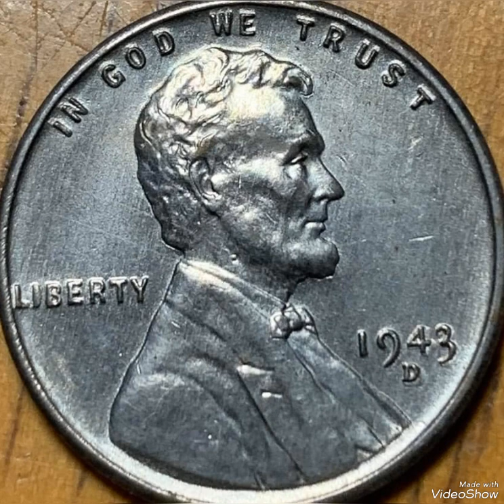1943D Steel penny mint error that sold for big money rare.